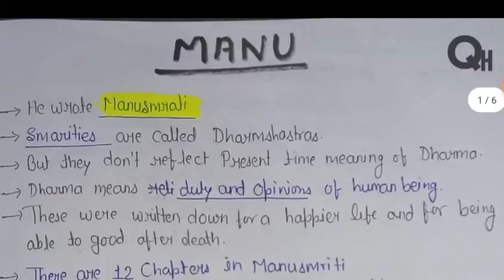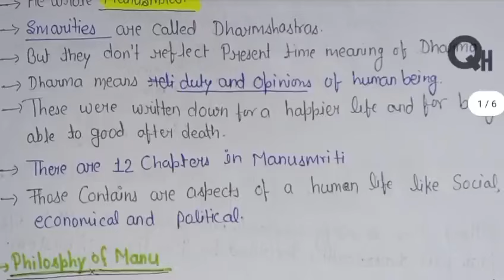Manusmriti ,Political thought of Manu ,Indian Political Thinkers, UG/PG/UPSC/UPPSC/IAS/UGC NET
india today conclave
india today conclave 2022
india today
supreme court
india today news
upsc
newsx
english news
english news live
world news
china news
top news
india today conclave this year
india today conclave eknath shinde
eknath shinde
eknath shinde india today conclave
morbi bridge collapse
morbi cable bridge collapse
gujarat bridge collapse
bridge collapse in morbi
morbi bridge
morbi bridge collapse update
bridge collapse
morbi bridge collapse 2022
bridge collapse in morbi village
gujarat morbi bridge collapse
bridge collapse gujrat
bridge collapse in gujarat
morbi bridge collapse video
morbi bridge collapse today
gujarat cable bridge collapse
bridge collapsed
morbi
supreme court to livestream
ias
news
supreme court live-streamed
newsx live
newsx live tv
supreme court of india
supreme court live stream
supreme court live news
supreme court live streaming
india today conclave live
india today conclave videos
plea against citizenship act in supreme court
supreme court in caa violence
citizenship act
citizenship of india
citizenship bill 2019
upsc preparation
history optional for upsc
upsc history optional
study
bhagavad gita
gita
guru
teacher
religion
indian
hindu
spirituality
academy
advaita academy
advaita
ved vyasa and manu political science hons
core 12 political science hons
core 12 political science
political science core 12
political science hons core 12
5th semester political science hons
5th semester political science
ved vyasa and manu
ved vyasa in odia
monica guzman
gandhi's father
essentials of nursing
poetics of nursing
ethics of caring
nursing profession
florence nightingale
influenza epidemic
johannesburg
plague
racism
zulu rebellion
boer war
nursing
mahatma gandhi
coalition government explained
how coalition government works
coalition government example
israel coalition
define coalition government
coalition governments
coalition govt
israeli government
israel's new patchwork coalition government
israel government
israel: coalition government crisis
coalition government in israel
what is coalition government
government
israel coalition government
coalition government
history optional answer writing
ias history optional
history optional for uspc 2023
history optional for upsc 2023
scriptures
upsc history art & culture
history optional 2023
nikhil sheth
daily answer writing mentorship program
history optional damp
upanishad
history damp
history optional
history daily answer writing practice
history daily answer writing
daily answer writing program
the hindu 19 oct 2022
the hindu news analysis
news analysis
the hindu analysis 19 oct
upsc mains 2022
raj malhotra ias
best the hindu analysis
raj malhota's ias
the hindu newspaper today
the hindu analysis 19th october 2022
ias preparation
temple
ips
has
hpas
pcs
upsc 2022
current affairs
the hindu
swarajya
sharan setty
pacific forum
akhil ramesh
anti india propaganda
hasan minhaj india
south asian stereotypes
western media india
anti india media
anti hindu movies
anti modi
biden pakistan
no crackers diwali
virtue signaling india
moral posturing
indophobia
orientalism
hinduphobia
academic hindupohobia
jaishankar foreign media
jaishankar media bias
india america relations
quad
hindu stereotypes
indian stereotypes
south asian studies
south asia
railway ntpc
shorts ka dose
static gk
dailydose
science
geography
polity
economy
history
hppcs
ppsc
rpsc
jpsc
mppcs
clat
uppsc
bpsc
hpsc
csat
cat
epfo
ssc chsl
ssc-gd
ssc
free classes
exam preparation
free ssc classes
quantitative aptitude
reasoning
general awareness
general knowledge
aptitude classes
banking exam
relevance of arthashastra
temples and arthashastra
ancient indian economy
mauryan administration
chanakya
arthashastra in modern times
kautilya's arthashastra
twitter fake blue tick
twitter verified
how to apply for twitter verification
twitter blue badge
twitter verification 2021
blue tick
how to apply for blue tick on twitter
twitter par blue tick kaise paye
blue tick on twitter
how to get verified on twitter
twitter pe blue tick kaise kare